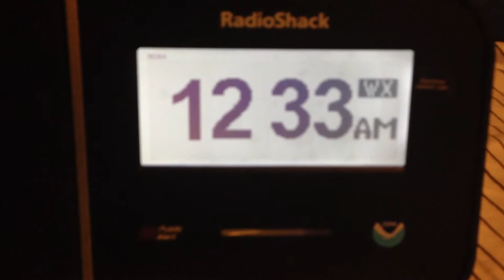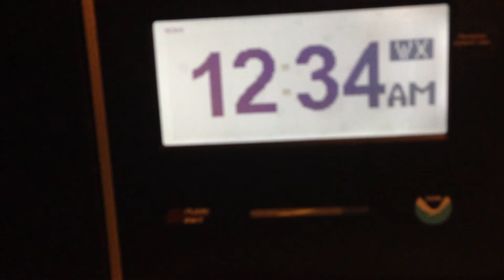[EAS #204] Flash Flood Warning